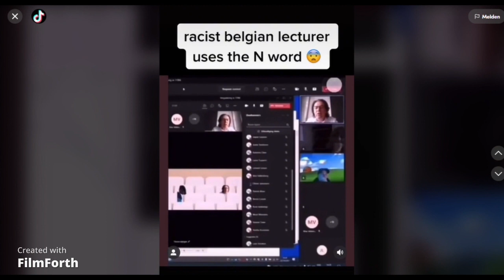Belgian Lecturer using the N-word during online class